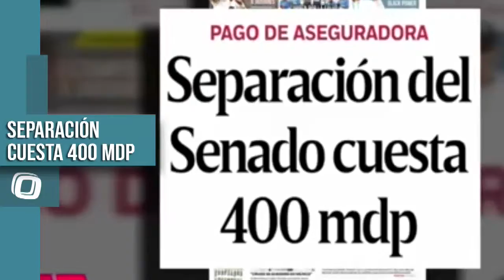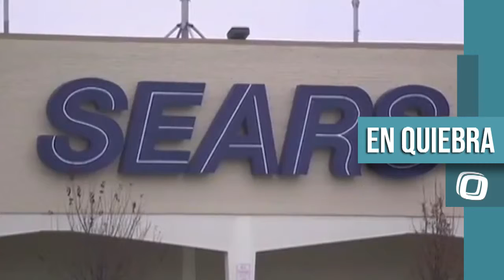“No les voy a fallar paisanos” AMLO | RESUMEN 15 OCTUBRE